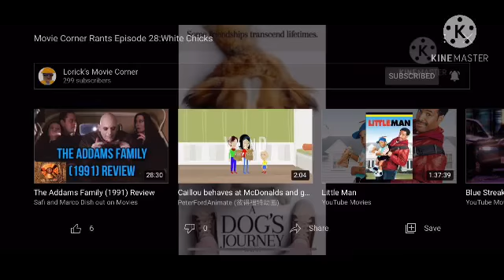Reacting to Lorick’s Rant on White Chicks